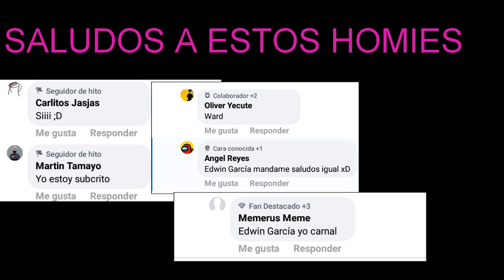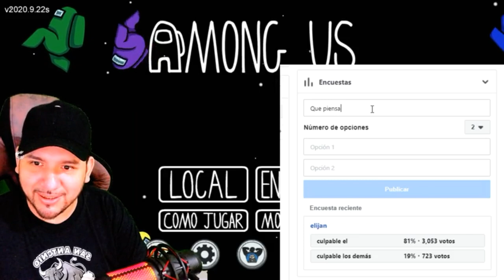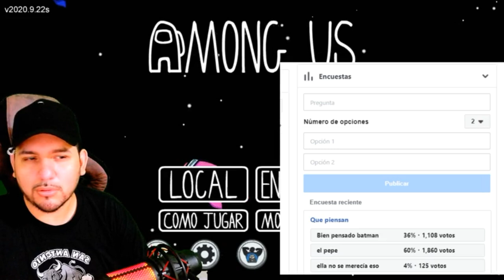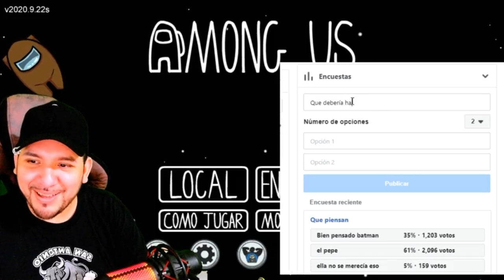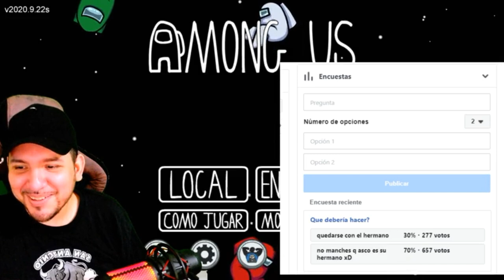SOY UN NOOB CONTANDO HISTORIAS DE SEGUIDORES